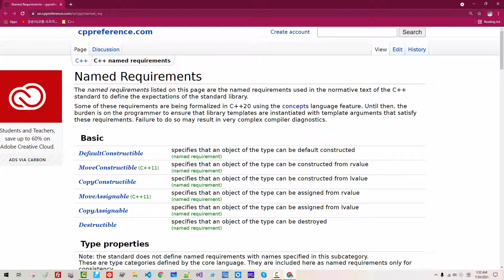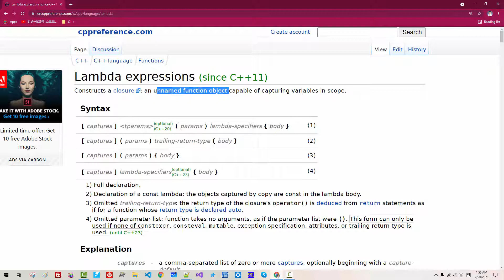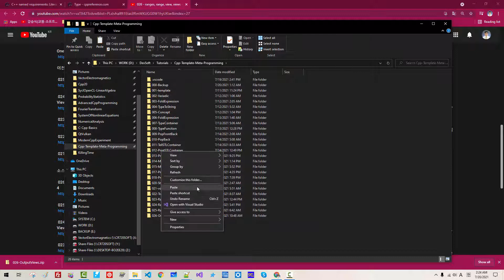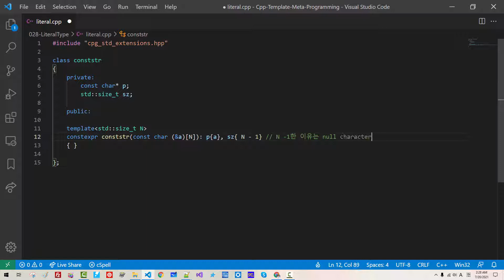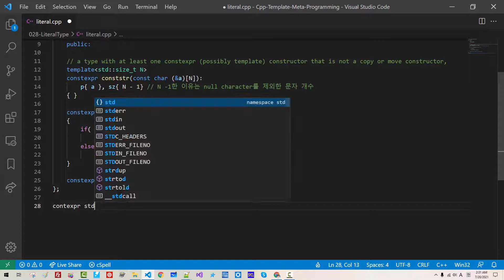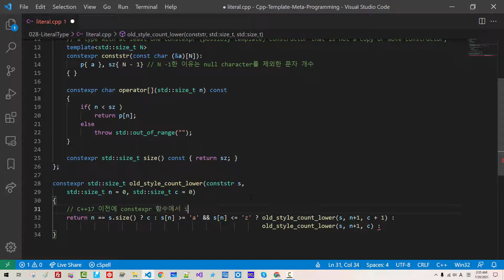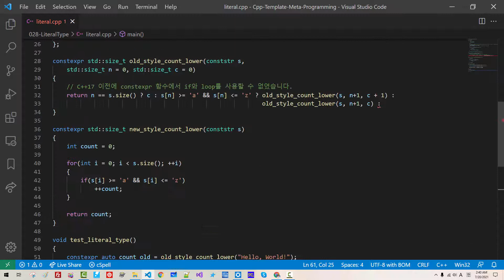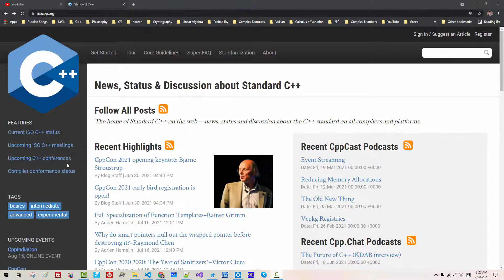028 - constexpr 생성자 사용법, C++ Named Requirements: LiteralType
Named Requirements

이전 동영상

 027 - (SETUP) GNU g++를 위한 Visual Studio Code 인텔리센스 설정, C++20 Ranges 자습서 Tutorial 5

 026 - ranges, range, view, views 차이, view 출력 연산자 오버로딩, C++20 Ranges 자습서 Tutorial 4

소스코드 다운로드:

029 - C++20 Customization Point Object - 단 한 번 배워 30년간 우려먹기

 028 - constexpr 생성자 사용법, C++ Named Requirements: LiteralType

 026 - ranges, range, view, views 차이, view 출력 연산자 오버로딩, C++20 Ranges 자습서 Tutorial 4

 025 - ranges::sort, ranges::begin, ranges::end, std::string_view, C++20 Ranges 자습서 Tutorial 3